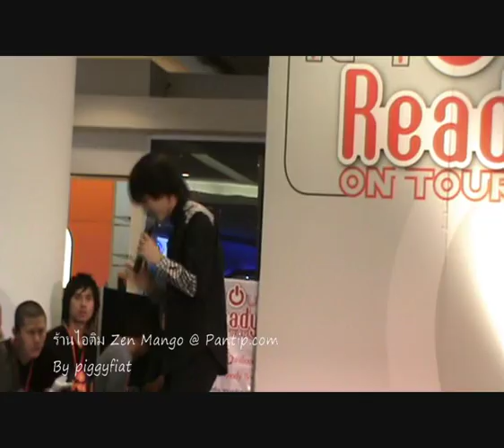รุจTS: ทุ้มอยู่ในใจ@R you Ready_Korat 29-05-54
เพลง "ทุ้มอยู่ในใจ"
งาน R you Ready on tour  ที่ The Mall จ.นครราชสีมา